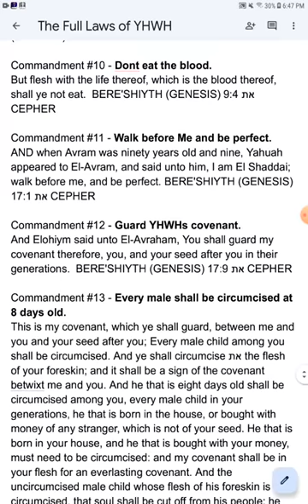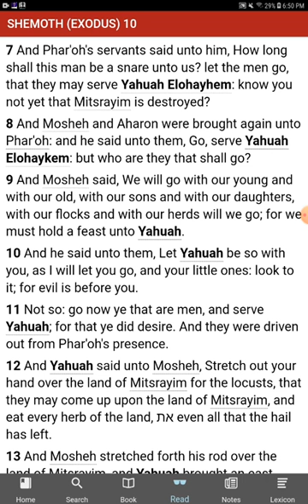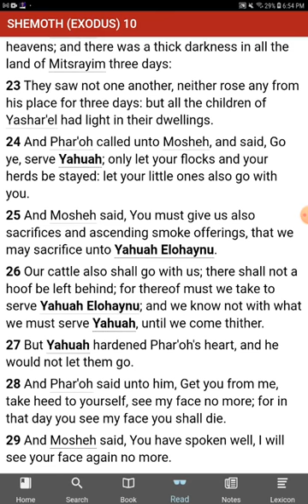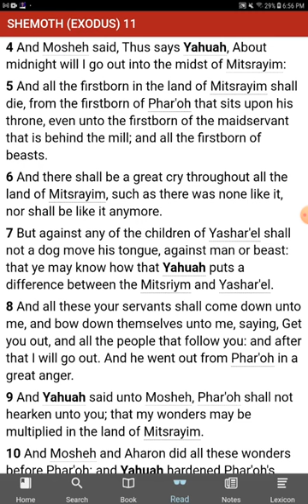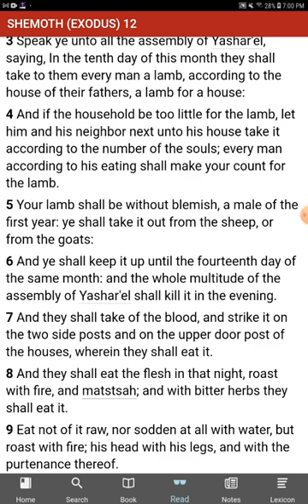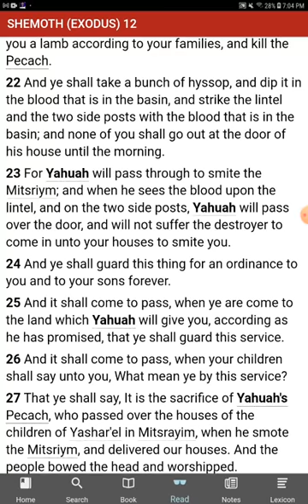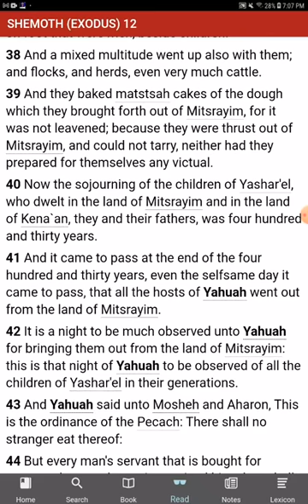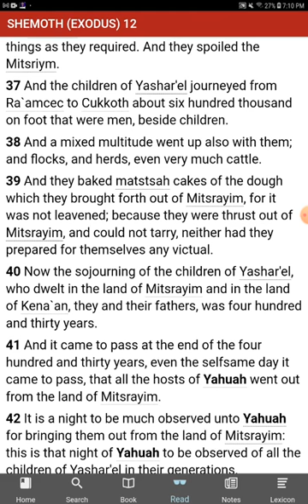The [UNKNOWN] Commandments of YHWH - 3 Commandments Found! - Exodus 10, 11, 12